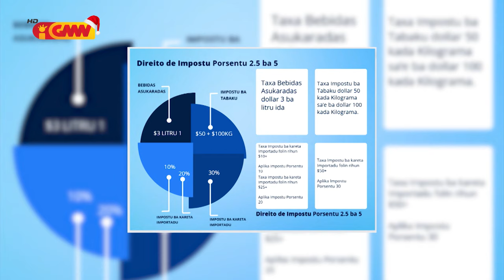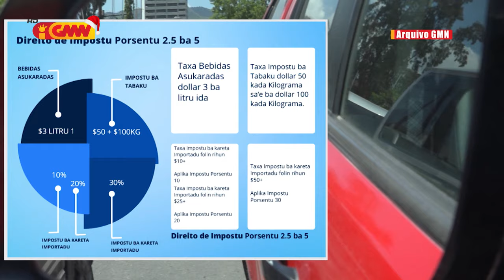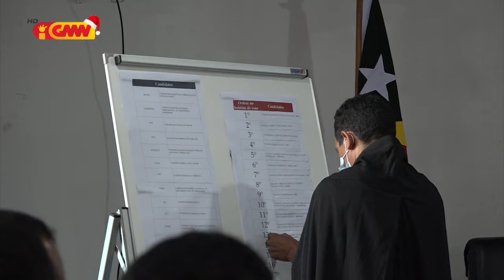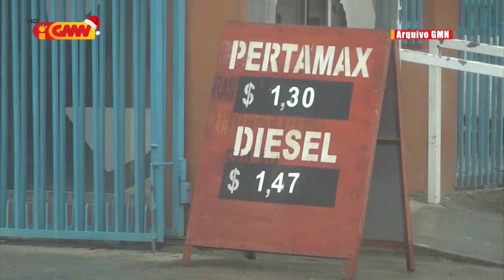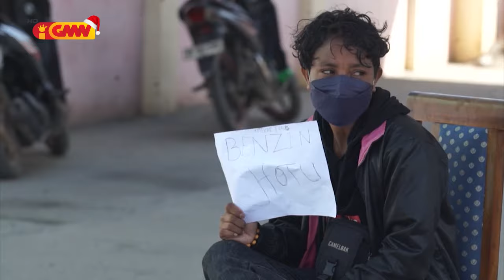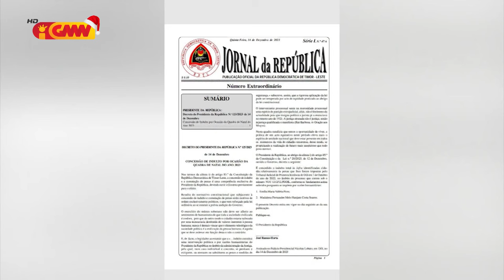Telespetadores tinan tuan 2023 remata ona no ohin ita simu tinan foun 2024